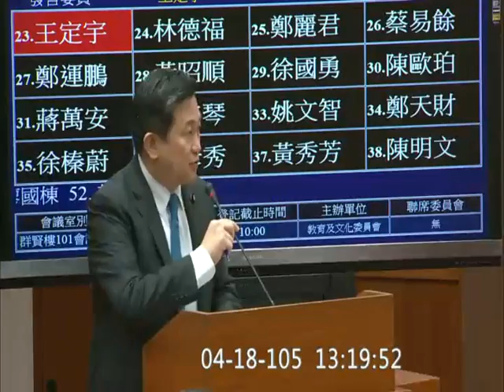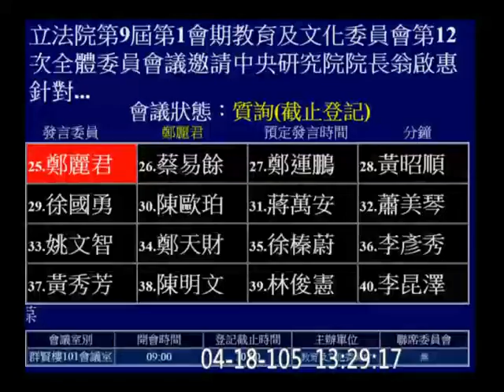20160418 翁啟惠 回台後 赴立法院說明 浩鼎案 20 呂玉玲 王定宇 鄭麗君 教育文化委員會【立法院演哪齣？】